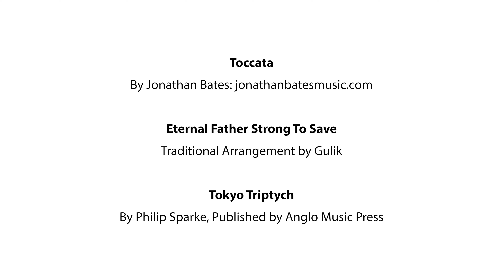RNCM Quartet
BTS North Event, Durham University May 2022